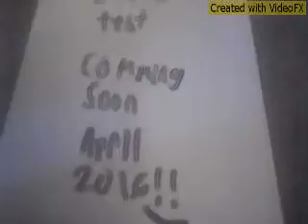Jake test intro